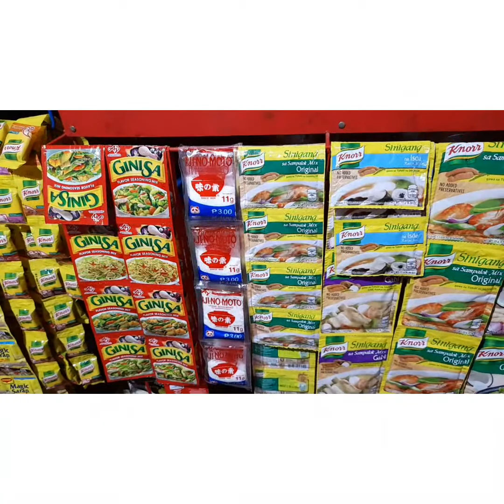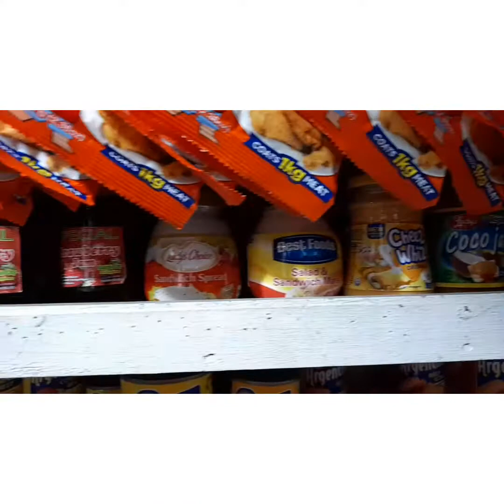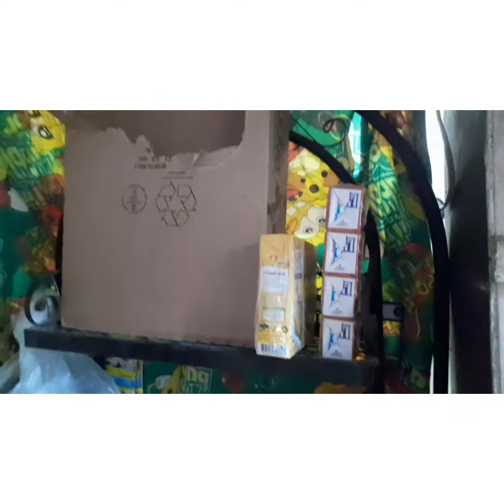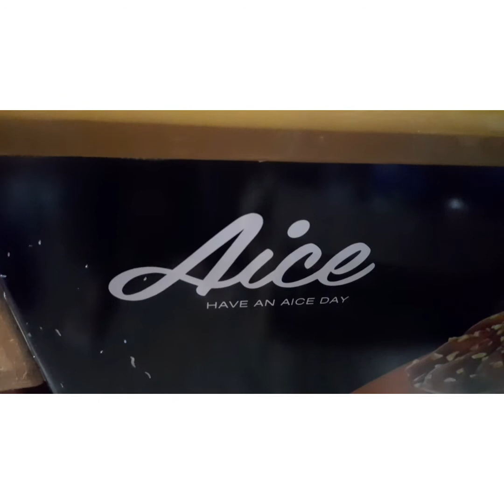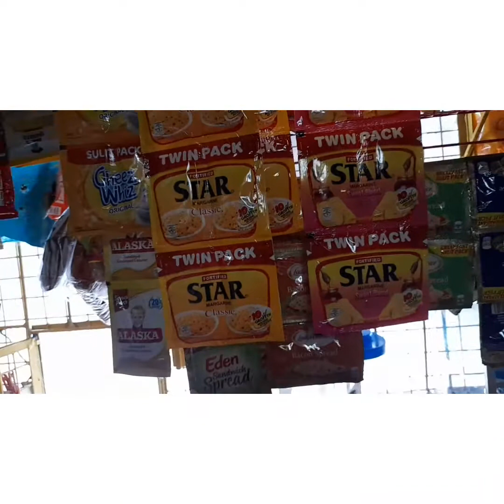TINDAHAN Tour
SA PAG SISIPAG AT PAG TIYAGA KO NAPAPALAGO KO DIN ANG SARISARI STORE KO